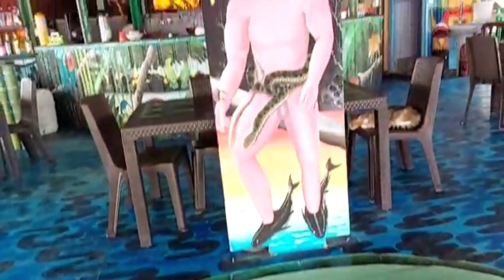El único restaurante FLOTANTE en el RIO AMAZONAS😱 PIRARUCU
Un imperdible en tu itinerario al Amazonas, Restaurante PIRARUCU a tan solo 10 minutos de Leticia. Desde el muelle puedes tomar una lancha y pedirle que te lleve hasta este restaurante, el trayecto tiene un costo de
 🇨🇴5000COP  🇱🇷1.2 USD por persona.

La experiencia es única, los mejores atardeceres los puedes ver ahí, además de disfrutar de un almuerzo delicioso típico, con vista al río y porque no, ver tal vez delfines 🦈en tu visita.
 La atención es excelente, el propietario está dispuesto a darte la ayuda que necesitas.

✅Tiene agencia de tures SANCOCHO TOUR
(desde ahí pueden hacer la elección de como disfrutar su viaje)
✅Cuenta con Hospedaje (Habitacion familiar o para pareja) 🇨🇴145.000x persona
incluye:
🐟Experiencia Culinaria
🐟Pesca